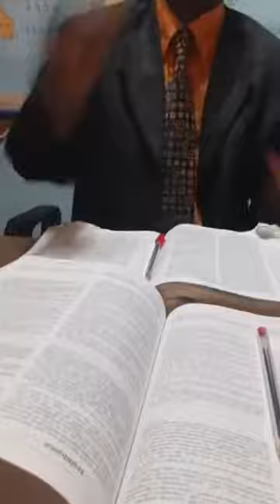Pro. ATTA NIMAKO 6 day of 14 days PRAYERS and FASTING